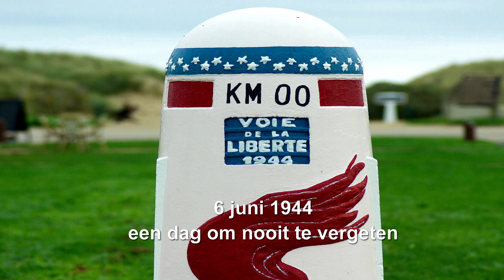Landing 1944, Operatie Overlord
Operatie Overlord was tijdens de Tweede Wereldoorlog de codenaam voor de grootscheepse landing door de westerse geallieerden op de Normandische kust van het door Duitsland bezette West-Europa.
Operatie Overlord begon in de avond en nacht van maandag 5 en op dinsdag 6 juni 1944 met de grootste amfibische landing in de geschiedenis. 'Overlord' was het begin van de bevrijding van West-Europa. In Oost-Europa waren de Duitsers al aan het verliezen van de Sovjet-Unie en twee dagen daarvoor was Rome door de geallieerden veroverd.

De operatie startte met luchtlandingen en een massale amfibische aanval in de vroege morgen van 6 juni.
Na de landing werd allereerst gepoogd het Normandische bruggenhoofd te behouden en uit te breiden. Diverse operaties werden hiervoor ondernomen en tijdens Operatie Cobra braken de geallieerden definitief door de Duitse linies.
Toen de Duitsers in de val kwamen bij Falaise, was de strijd in het geallieerd voordeel beslist. De weg naar Parijs lag open en de Franse hoofdstad werd ingenomen. Men beschouwt de bevrijding van Parijs over het algemeen als het einde van Operatie Overlord.

De eerste dag van Overlord werd aangeduid met D-day, een term die vaak ten onrechte wordt geassocieerd met de hele operatie.